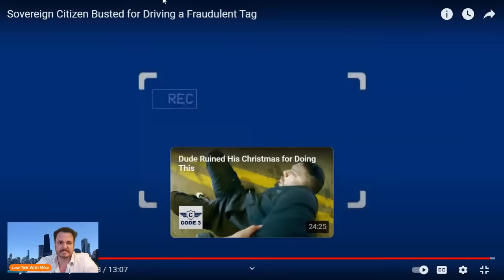Creepy In Court Proposal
Wild Court - SovCit